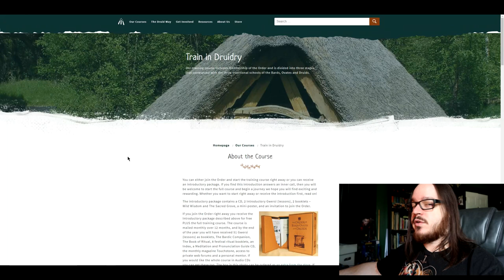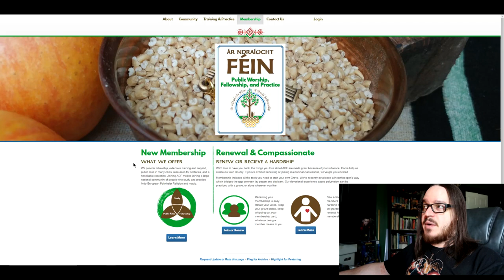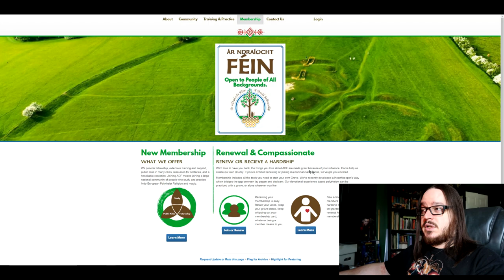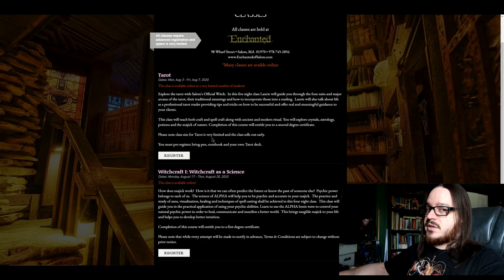Do magic schools like Hogwarts exist?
Are magic schools real? Like Hogwarts and such?...yes...yes they are.

Don't cheat and click the links...watch the video first. Geeeesh! how about a little support ;)

Druidry
OBOD (Order of Bards, Ovates and Druids):

Druidry
ADF (Ár nDraíocht Féin: A Druid Fellowship, Inc):

Wizardry
Grey School of Wizardy:

Witchcraft
Laurie Cabot: